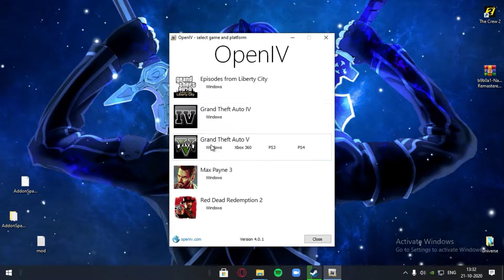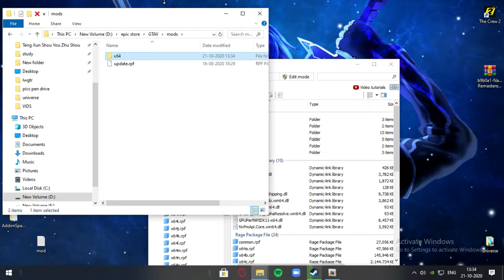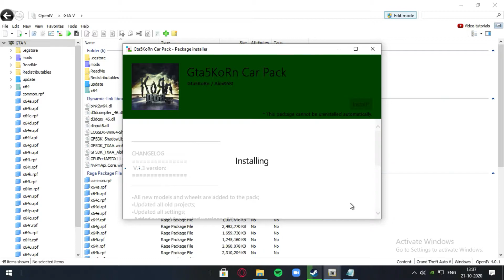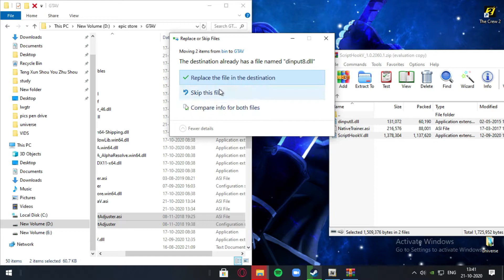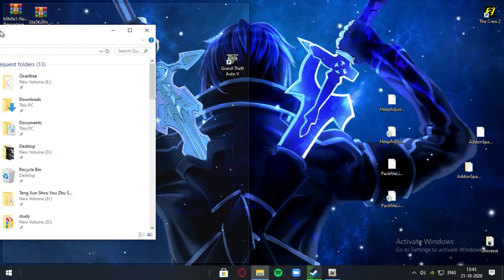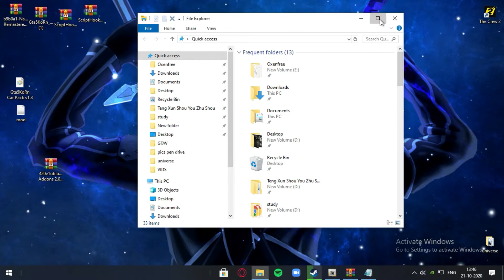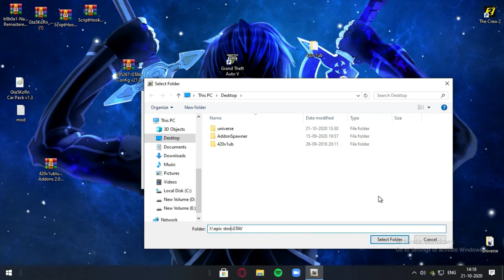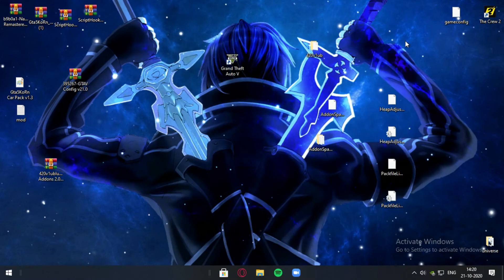HOW TO ADD CAR PACKS IN GTA 5 | VERY EASY TUTORIAL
HI guys in this video i am going to tell you how to install car packs in gta 5.

peace!!!